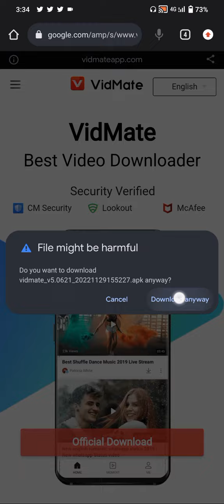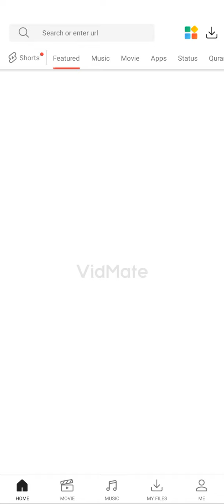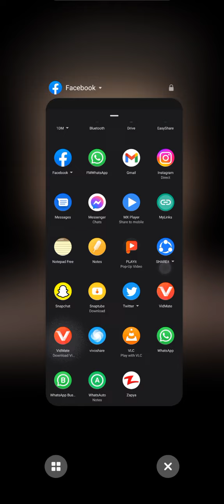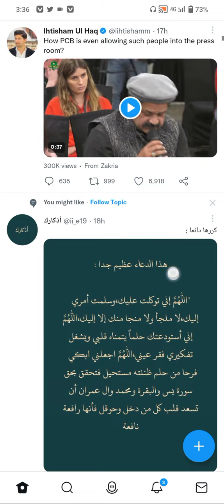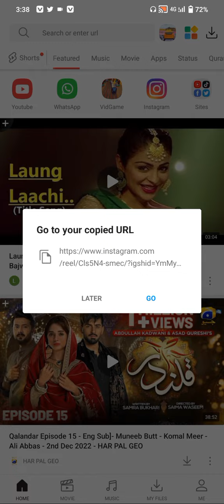Download video from twitter Instagram | How to download video from twitter instagram |Technical bhai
Download video from twitter Instagram | How to download video from twitter instagram | Video kaise download kare 2022 | Technical bhai

How to 👇

° Download video from twitter

° Download video from Instagram

° Download video from Facebook

° Download video from Youtube

Its very easy to download videos from these four applications . If you want to learn i can tech you easily in the video . just watch video till last second Thank U .

Vidmate App download link

° Cooking secret pashto

° Food secrets

° Imrad khan Vlogs

Socials Links

THANKS FOR YOUR SUPPORT KEEP SUPPORT ME ..❤🔥

" Copyright Disclaimar under section 107 of the copyright Act 1976, allowance is made for "fair use" for purposes such as criticism comment, news reporting, teaching, scholarship, and research.Fair use is a use permitted by copyright statute that might otherwise be infringing Non-profit,  educational or personal use tips the balance in favor of fair use.

° Contact Email